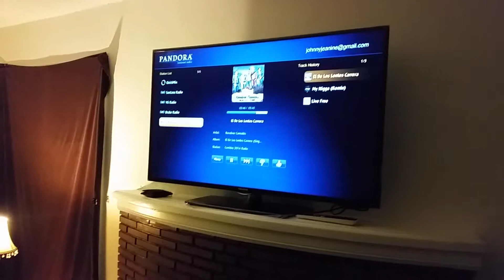My small house set up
I just moved on my own house it's small but it's a start for a 20 year old Mexico meddle class man